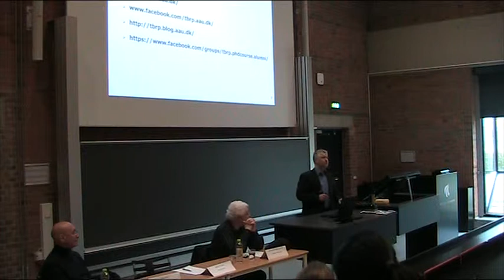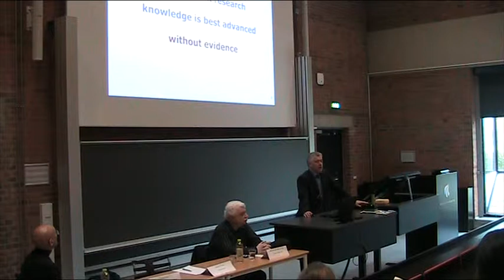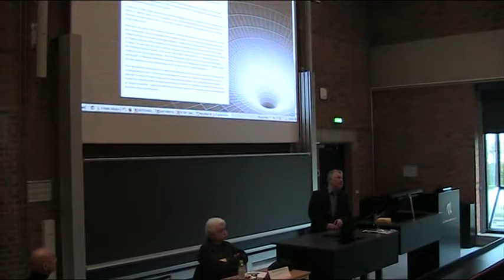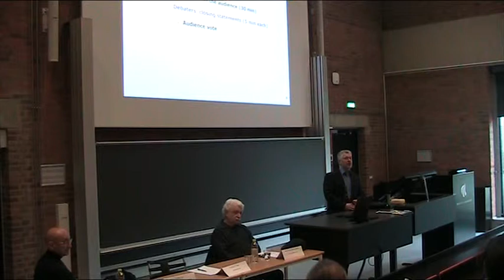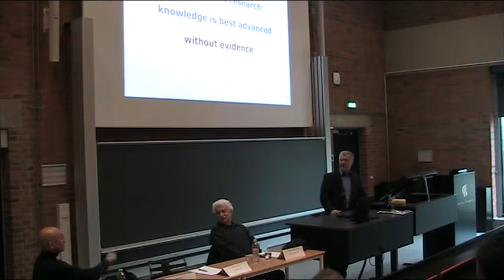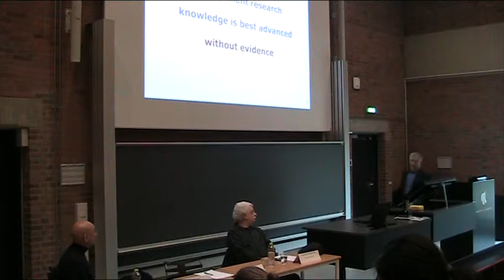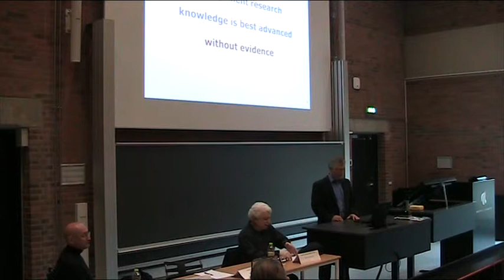TBRP2017 public debate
DOES RESEARCH REQUIRE EVIDENCE? This was the focus of the public debate organized by TBRP (Theory Building Research Programme) at Aalborg University. The motion of the debate was “Within the context of management research knowledge is best advanced without evidence”. DR Andy Lowe of the Grounded Research Institute in California argued for the motion and Professor Emeritus Nikhilesh Dholakia of the University of Rhode Island – against it.